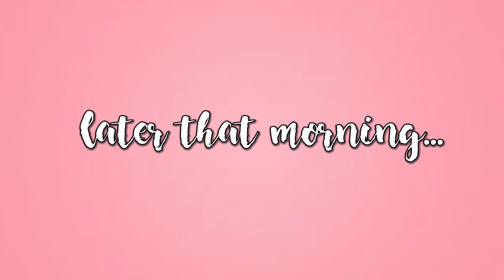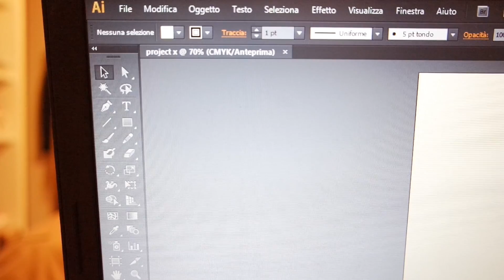MY FIRST VLOG IN ITALIAN [sub ENG] - VLOG - | CarmenDinn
MY FIRST VLOG IN ITALIAN and you get to judge me and tell me if you enjoyed ;)

DO YOU WANT TO CHAT WITH ME ? FIND ME HERE !

CARMEN♡

RESPECT IS A BEAUTIFUL THING.
Thank you all so much for your support I really lo